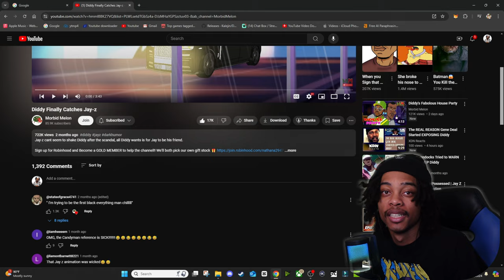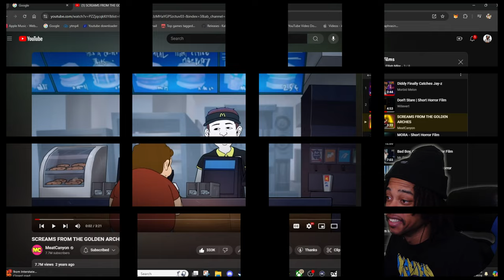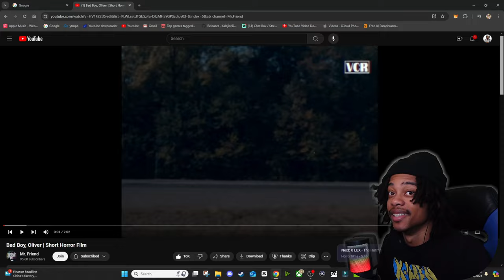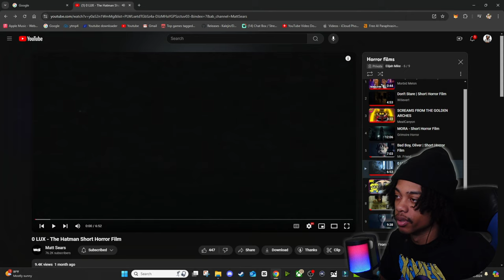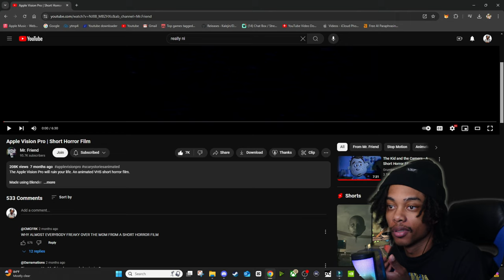The McDonald's Conspiracy You Didn't Know About 🤔